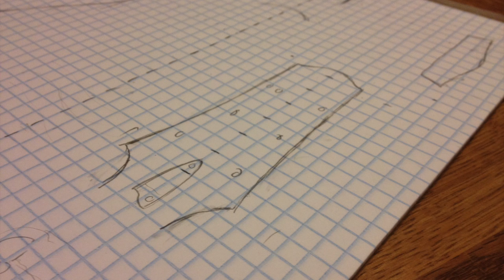Dan Voight builds his first guitar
Mandolin luthier, Dan Voight, now builds custom guitars, too. This video follows the construction of his first guitar. The construction and voicing of the guitar was heavily influenced by Lowden guitars and Pierre Bensusan.

This Voight Model Specs:
Custom OM/Dreadnought hybrid shape and depth
African Blackwood back and sides
Spruce top

This guitar was built for Brandon Vestal, who made the music and video